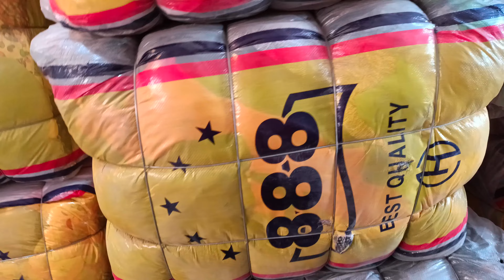Kids Sweater Wholesale | Bacha Sweater Bundle | Karachi Man | Sher Shah Karachi